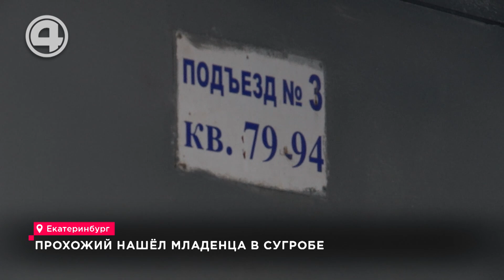Родила ребенка, положила в пакет и выбросила в сугроб на верную гибель. Малыш на морозе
В Екатеринбурге 20-летняя девушка родила ребёнка в квартире, положила его в пакет и оставила на улице. Малыша нашёл в сугробе случайный прохожий. Валерий Горелых: «Мужчина возвращался домой, припарковал свою машину, а когда вышел, услышал младенческий плач, пройти мимо гражданин не смог, он взял малыша, снова сел в машину, вызвал полицию и неотложку». Младенца увезли в неонатологическое отделение одного из екатеринбургских роддомов. Врачи борются за жизнь малыша. По предварительным данным, мальчику не больше суток, он родился доношенным. Мать уже установлена: это жительница Челябинской области, которая арендовала квартиру в Екатеринбурге и работала продавцом. Сейчас девушка находится в реанимации. Почему она выбросила ребёнка, предстоит установить следствию. Возбуждено уголовное дело. Александр Шульга: «Следственным комитетом продолжается комплекс мероприятий по установлению всех обстоятельств происшествия. Проведён осмотр места происшествия, назначены экспертизы, осуществляются допросы, истребована необходимая документация, в том числе медицинская».